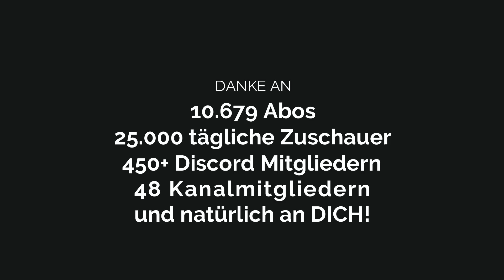02.06.2023 Lagebericht Ukraine | Russland bereitet Bachmut vor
Telegram beider Seiten

Alle Angaben ohne Gewähr. Die Lagekarte dient der ungefähren Visialisierung und Veranschaulichung der Frontabschnitte. Verwenden Sie diese Karte niemals, um sichere Routen zu erstellen. Nutzen Sie die von den Behörden angebotenen grünen Korridore.